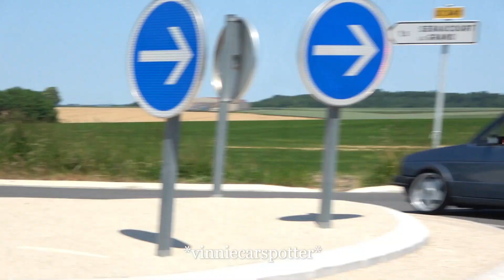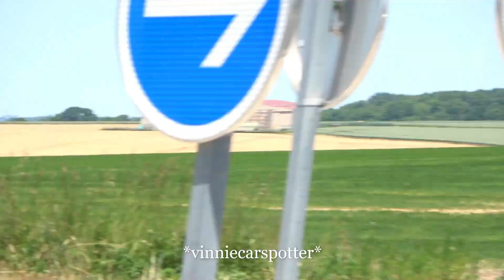Tuner Cars Leave A Car Show *Vw Days Club Golf IDF 2023* part 2/6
now the 2nd year in a row that I am present at VW DAYS and what a turnout back here especially vag cars that are present more than 1000+ cars come together every year to experience the event all weekend.

the videos are in different parts because there is simply a lot of filming in total 6 part

I try to put online as much as possible 1 per day so subscribe and stay informed have you noticed yourself share this on your social media and tag me in it.

see you soon at the next event!